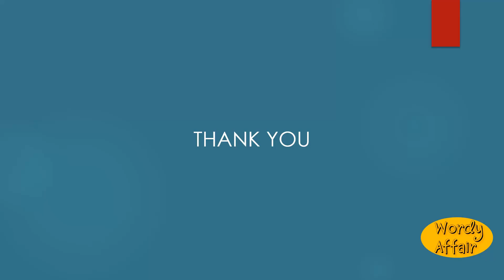Maculated Meaning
Having spots or blotches; maculate.

In this video, you will learn "Maculated" Meaning and pronunciation in English.

Wordy Affair